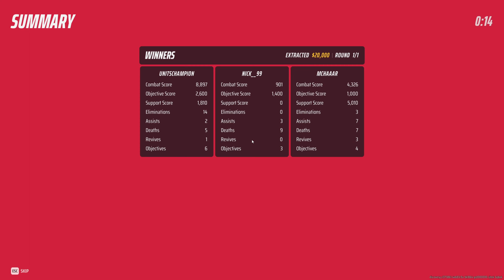14 ELIMS WITH AKM | KNOCKOUT!!!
Played with keyboard and mouse and aim assist 😂